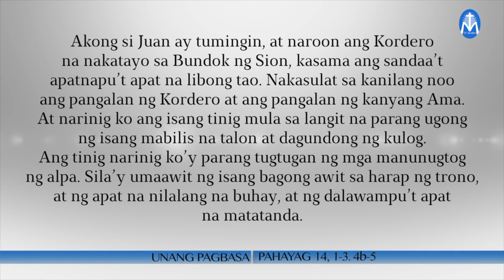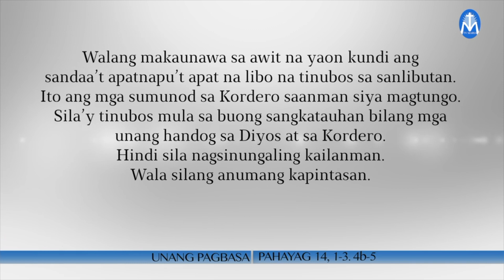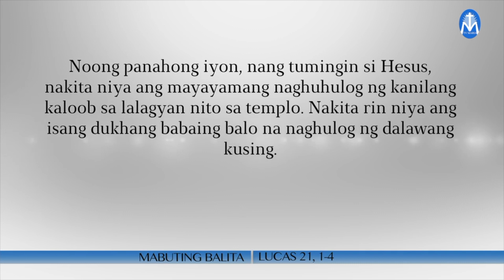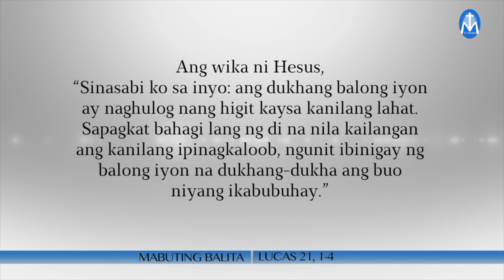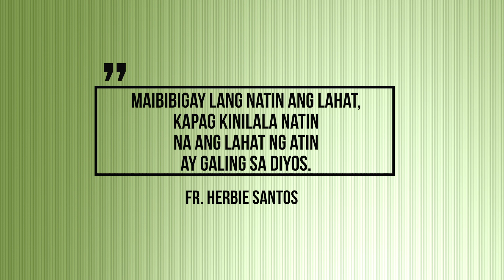Salita ng Diyos, Salita ng Buhay - November 21, 2022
Pakinggan natin ang mga pagbasa at pagninilay para sa araw na Ito, kasama si Fr. Herbie Santos